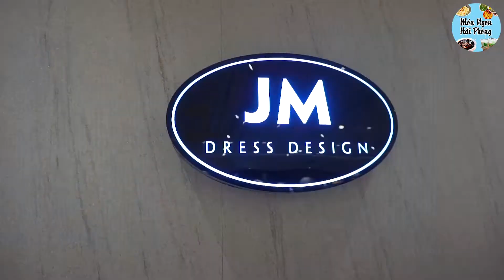Tin Vui Thời Trang 𝐉𝐌 nổi tiếng Hà Nội và HCM cập bến 𝐀𝐄𝐎𝐍 𝐌𝐚𝐥𝐥 𝐇𝐚̉𝐢 𝐏𝐡𝐨̀𝐧𝐠 - Món Ngon Hải Phòng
Tin Vui Thời Trang 𝐉𝐌 nổi tiếng Hà Nội và HCM cập bến 𝐀𝐄𝐎𝐍 𝐌𝐚𝐥𝐥 𝐇𝐚̉𝐢 𝐏𝐡𝐨̀𝐧𝐠 khai trương ngày 14/12 😍 😍
𝐉𝐌 là thương hiệu thời trang Việt. Với dòng sản phẩm đặc trưng là váy đầm, áo khoác, áo dạ...
Với hệ thống gần 30 cửa hàng trên toàn quốc. Được rất nhiều người nổi tiếng tin tưởng như Á hậu 𝐃𝐮̛𝐨̛𝐧𝐠 𝐓𝐮́ 𝐀𝐧𝐡, Hotgirl 𝐒𝐚𝐦, diễn viên 𝐏𝐡𝐮̛𝐨̛𝐧𝐠 𝐀𝐧𝐡...
Nhân dịp này JM sẽ có rất nhiều ưu đãi hấp dẫn các cậu nha, nhanh nhanh lựa vài bộ mặc Tết nè 😜
𝐉𝐌 -  𝐋𝐨̂ 𝐓𝟐𝟔𝟏 (𝐭𝐚̂̀𝐧𝐠 𝟐) 𝐓𝐓𝐓𝐌 𝐀𝐄𝐎𝐍 𝐌𝐚𝐥𝐥 𝐇𝐚̉𝐢 𝐏𝐡𝐨̀𝐧𝐠
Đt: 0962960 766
|Connect|